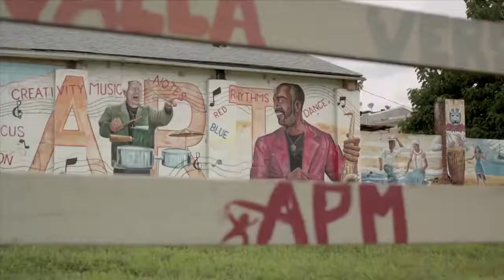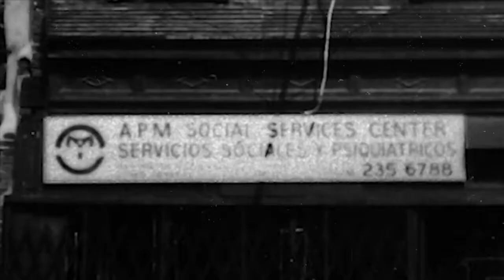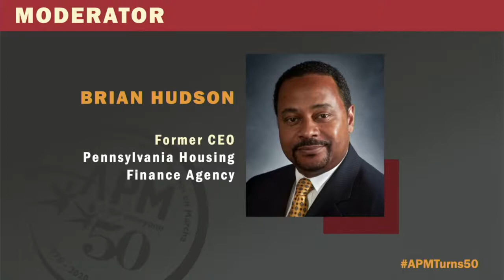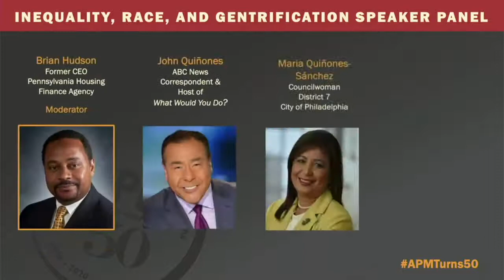Community and Economic Development Speaker Panel featuring John Quinones, November 10, 2020